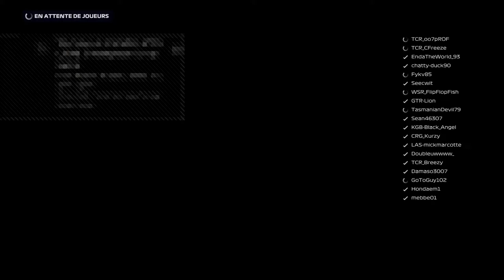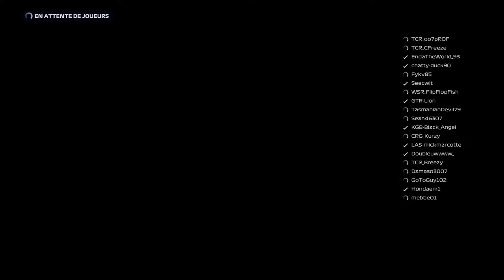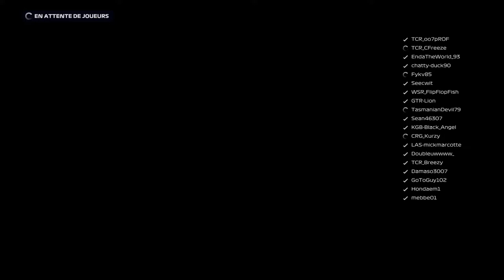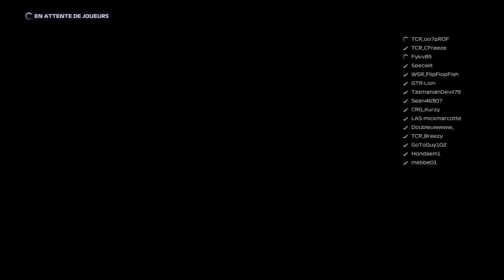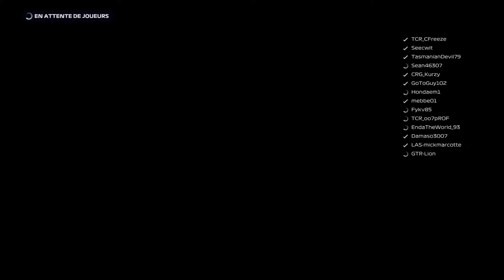TCR GP III Austria